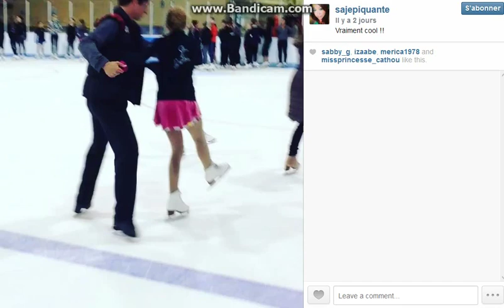scott moir who teaches